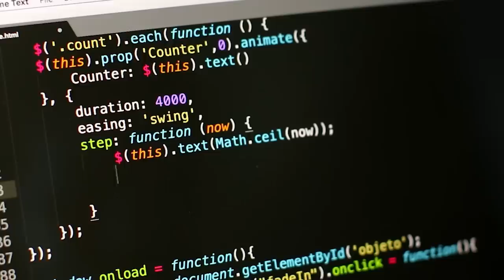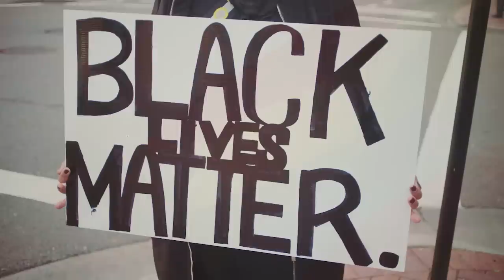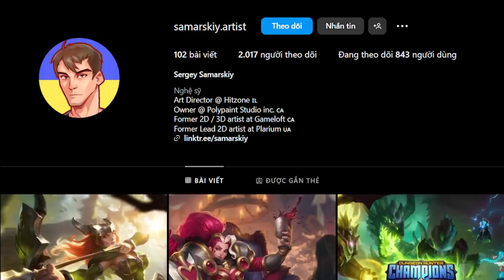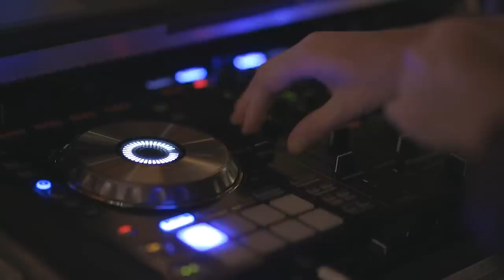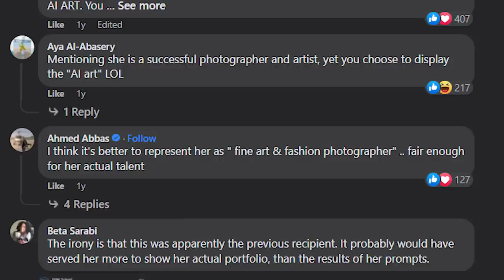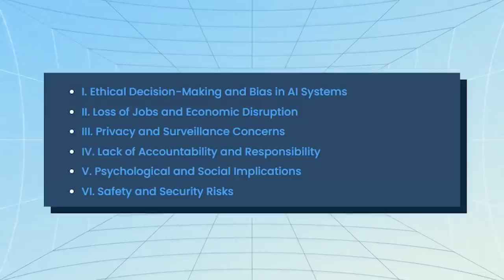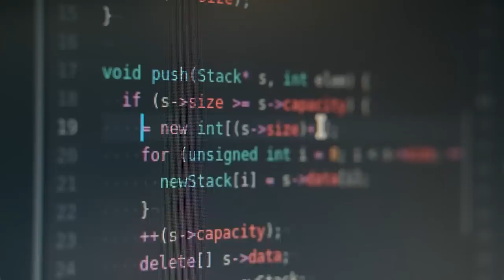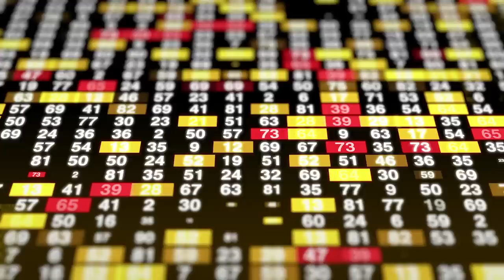Bạn không hiểu về AI như bạn tưởng đâu | loveless | Khoa học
Trong một vài năm trở lại đây, theo báo cáo của IBM, mỗi ngày chúng ta tạo ra khoảng 2,5 triệu byte dữ liệu thuộc đủ các lĩnh vực khác nhau, bao gồm quân sự, khoa học, xã hội,... Điều này giúp các hệ thống phân tích dữ liệu có một nguồn data  khổng lồ để nghiên cứu, chắt lọc và giúp trí tuệ nhân tạo có một miếng đất vô cùng màu mỡ để phát triển.

Nhưng điều này là một con dao 2 lưỡi đối với loài người. Theo một bức thư thể hiện sự quan ngại về phát triển AI của Elon Musk, ông cho rằng  . Tuy vậy, đấy là nếu như AI có thể “thông minh” được như con người.

Có rất nhiều các định nghĩa khác nhau về “thế nào là thông minh như con người”, bởi vậy mà câu hỏi “liệu con người có bao giờ đạt được thành tựu đó” vẫn đang là câu hỏi lớn. Cơ mà khoan, hãy nghĩ lại một chút đã. Tại sao chúng ta lại giả định rằng AI phải “thông minh NHƯ con người”? Hay là phải chăng chỉ có con người mới xứng đáng là thước đo của sự thông minh? Hay xa hơn nữa, liệu con người có “thông minh” như những gì họ tưởng?

Chúng ta hãy cùng tìm hiểu trong bài viết của tác giả Loveless đã được đăng tải trên Website Spiderum nhé.

Các đầu sách bạn có thể quan tâm:
Nội dung:
00:00 - Intro
01:19 - Liệu con người có thông minh như những gì họ tưởng?
03:08 - Liệu AI có cần thông minh như con người?
09:49 - Tương lai nào cho AI?
11:05 - Outro

Bài viết: Bạn không hiểu về AI như bạn tưởng đâu
Được viết bởi: loveless
Giọng đọc: Samurice
Editor: YOSHY